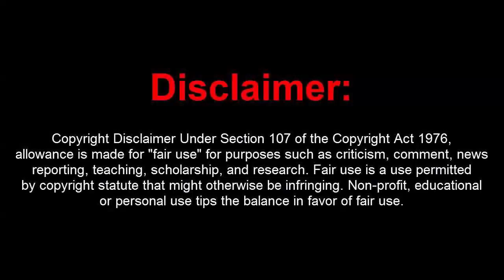GTA 5 PC Online 1.48 Mod Menu - Recovery | Money | Casino Chips Hack (FREE DOWNLOAD)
[DOWNLOADS]

STEAM VERSION && SOCIAL CLUB VERSION:
**Mod Menu:

[CREATOR: ]

Controls:
* = OPEN

[MUSIC]